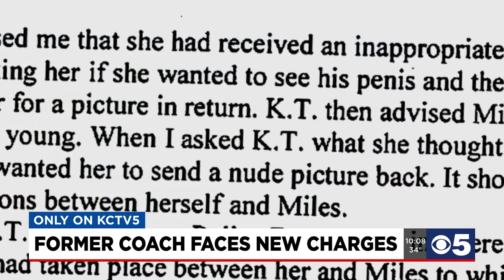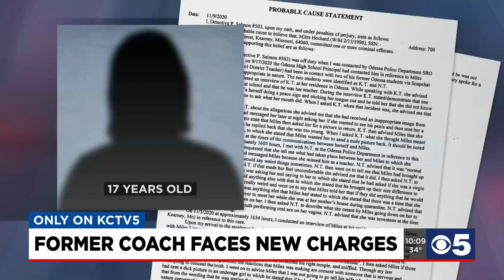Former Odessa teacher and coach faces sexual misconduct charge involving students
A former Odessa football coach is facing sexual misconduct charges involving students